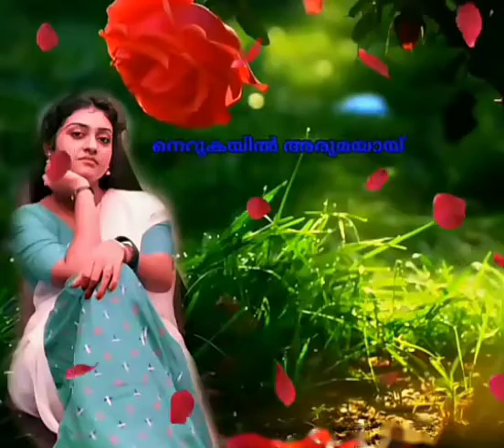7 January 2023